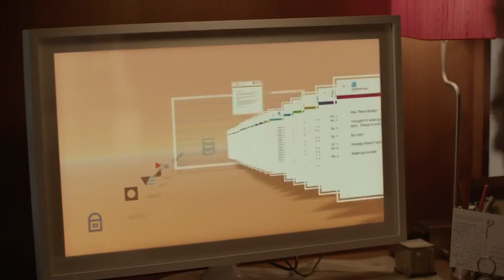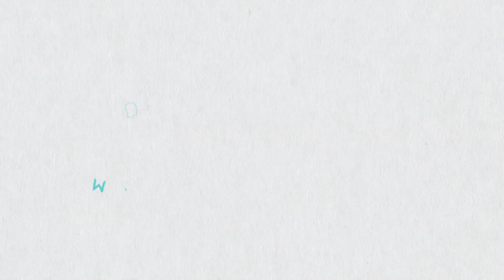She Could've Been a Grey Box / Programming Femininity in Ex Machina / Film Analysis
Androids don't have a gender, they're just nuts and bolts, right? Ex Machina explores the ethics of AI creation and the implications of programming gender.

We thought this concept was perfectly summarised in a line from the film, when Caleb asks Nathan: "Why did you give her sexuality? An AI doesn't need a gender. She could have been a grey box".

In this video, try to answer Caleb's question. Why do androids have a gender? We look at the representation of female androids in science fiction and how their depiction in cinema comments on notions of womanhood, feminity, and gender roles of their time.

From sex objects to femme fatale temptresses, robot women have often been objectified in cinema. With the rise of feminism and women's movements, have female androids managed to escape the confines of their creators (and directors) in modern cinema?

🕒 TIMESTAMPS🕒
0:00 Intro
1:21 Science Fiction through the Feminist Lens
2:30 Blade Runner and the Femme Fatale
4:24 Ex Machina Analysis and Discussion
7:38 Final Thoughts about the Future of Female Androids in Modern Cinema

Ex Machina
Written and Directed by Alex Garland